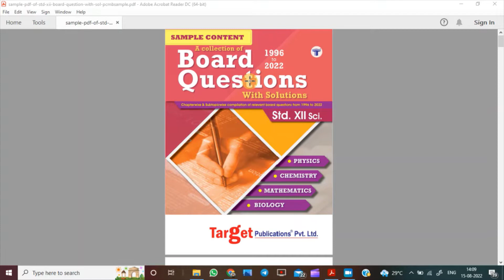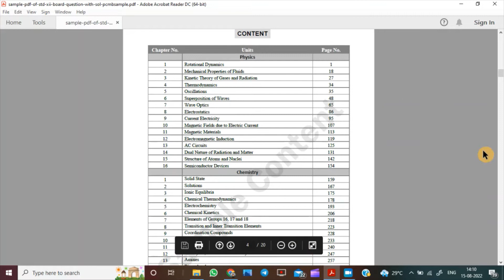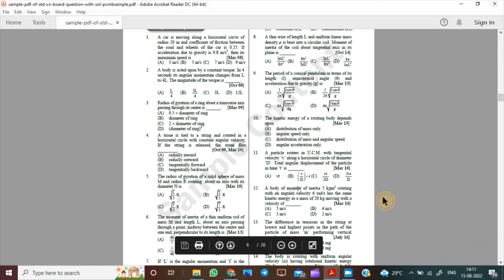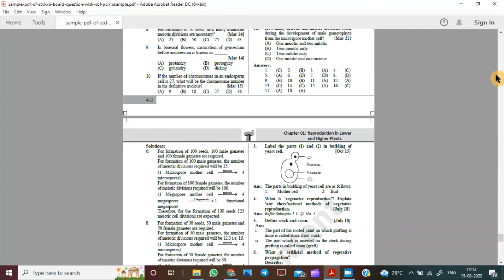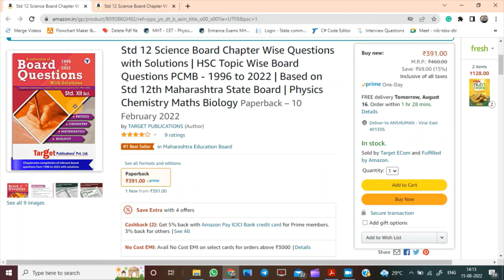HSC Chapter Wise Previous Years Board Questions with Solution PCMB |HSC PYQs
☝BUY MHTCET PYQs Book From Amazon☝